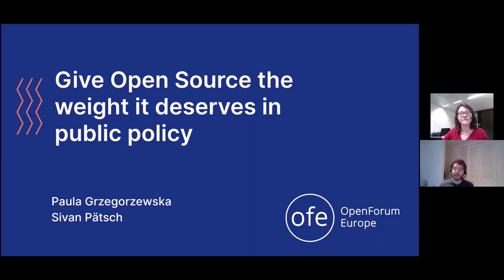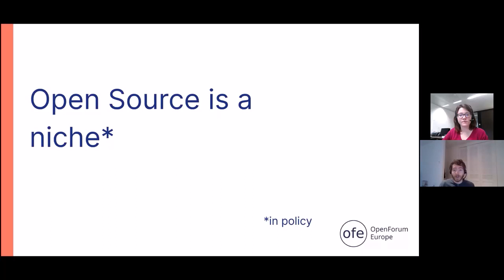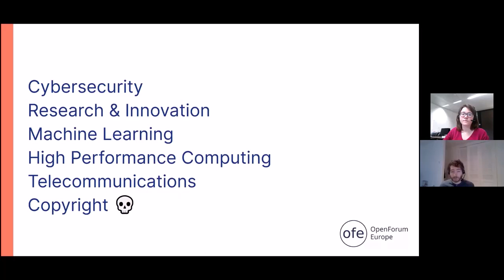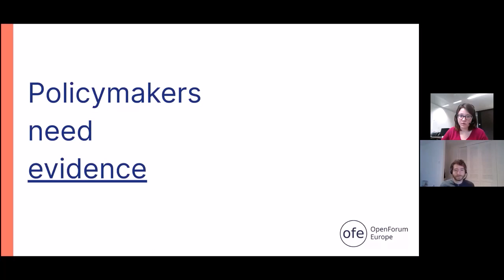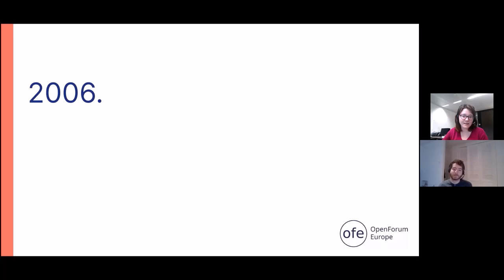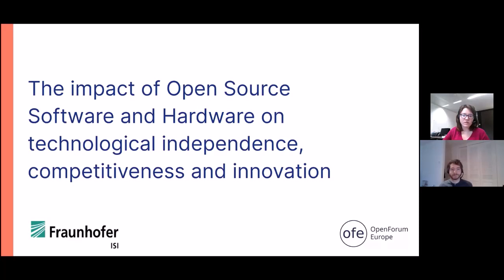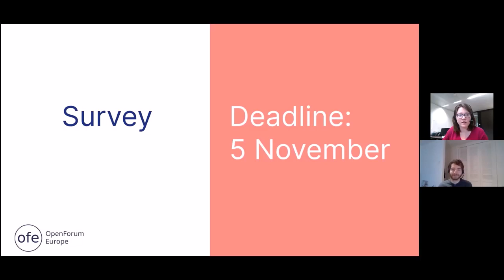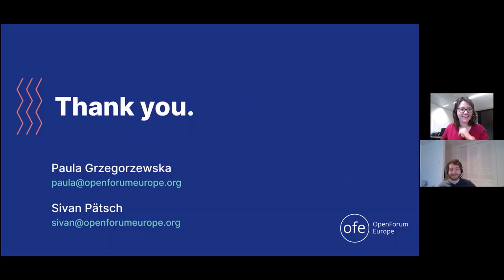Give Open Source the Weight it Deserves in Public Policy - Sivan Pätsch & Paula Grzegorzewska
Lightning Talk: Give Open Source the Weight it Deserves in Public Policy - Sivan Pätsch & Paula Grzegorzewska, OpenForum Europe